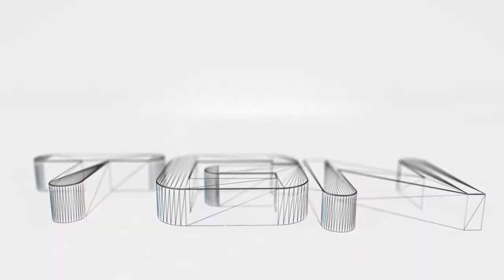Smite Janus Conquest Gameplay - Lets Play - Wow, only once